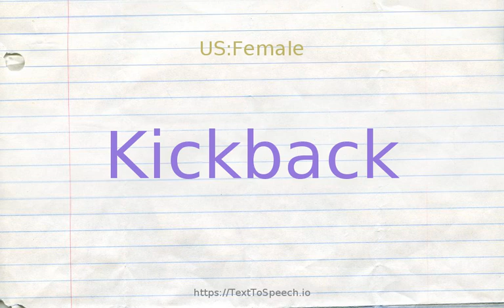How to pronounce kickback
Kickback definitions:
    (n): a commercial bribe paid by a seller to a purchasing agent in order to induce the agent to enter into the transaction